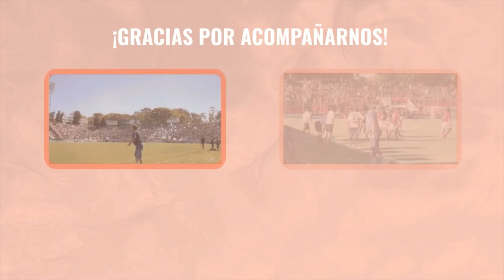Crear la pelota 5- Rubén Rossi - Formador de futbolistas -Leo Abratti-Parte2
En esta segunda parte Rubén Rossi nos deja detalles impensados de la formación de futbolistas. No te pierdas el conocimiento y el saber de esta sabio del futbol mundial. Generador de talentos